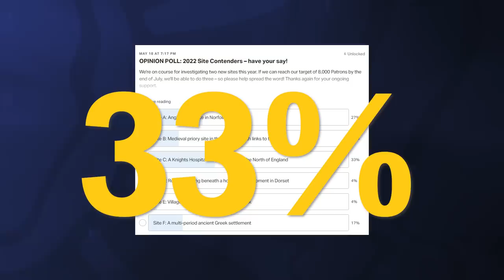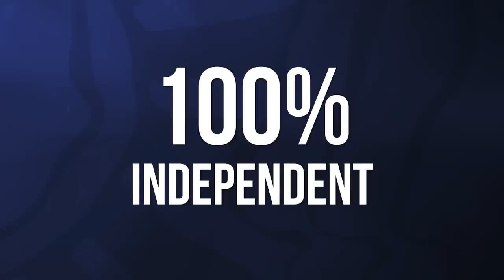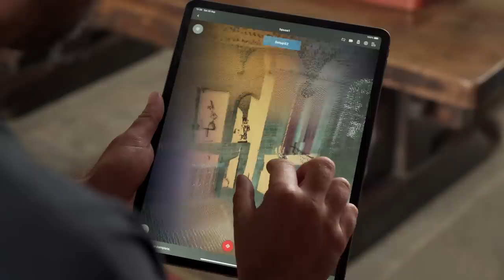EXCLUSIVE | TIME TEAM ANNOUNCEMENT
Join Time Team's creator and Series Producer, Tim Taylor, for some exciting news...